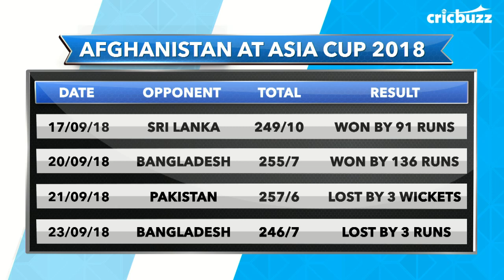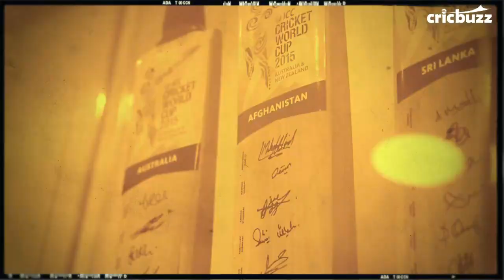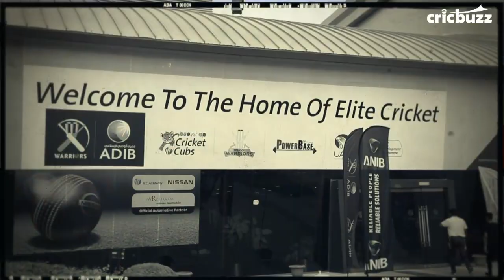Cricbuzz LIVE: IND vs AFG, Super Four, Pre-match show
In their last Super Four encounter, India meet Afghanistan. Join Gautam Bhimani, Simon Doull and Zaheer Khan as they build-up to this clash on CricbuzzLIVE.